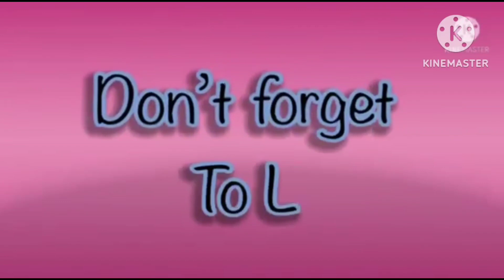the best fx effects in hickory dickory docks 2023 elephant 🐘 scene